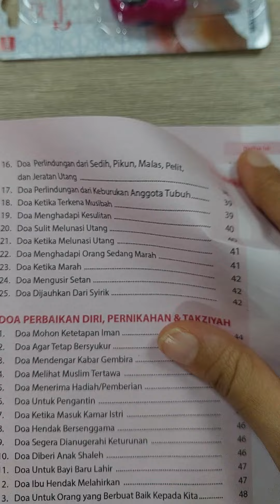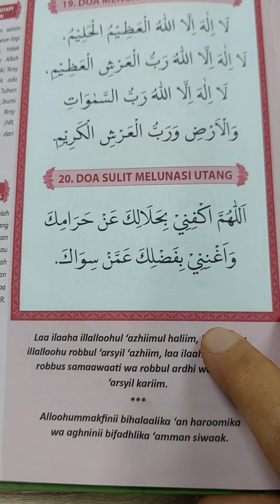BELI BUKU KLIK LINK DI DESKRIPSI 👇👇👇👇👇